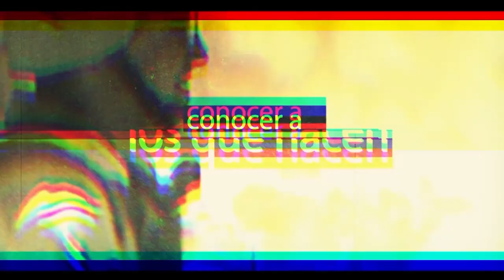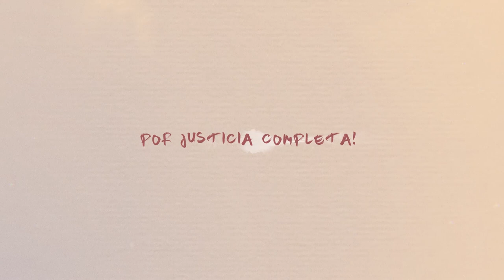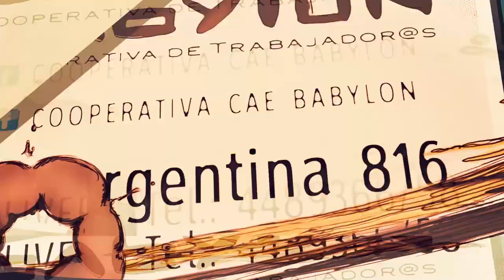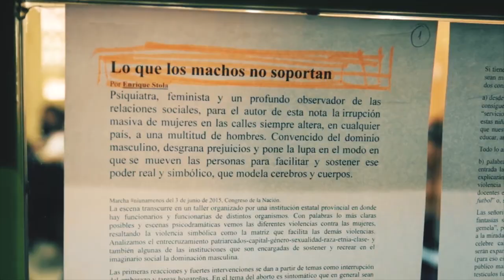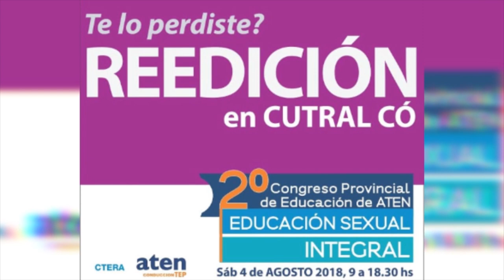Daniel Solano: Apuntes para un veredicto I de III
En Río Negro el 1 de agosto se dará la sentencia en la causa emblemática por la desaparición y asesinato de Daniel Solano. Siete policías estan acusados de haber sacado con violencia a Daniel de un boliche y de habérselo llevado en un móvil policial la madrugada del 5 de noviembre de 2011. Desde entonces está desaparecido.

El juicio se desarrolló a lo largo de 5 meses, con dobles audiencias semanales y un caudal testimonial muy rico, producto de la investigación de los abogados Sergio Heredia y Leandro Aparicio por más de 6 años. Fueron contundentes los testigos que vieron cómo sacaron a Daniel Solano del boliche, lo llevaron hasta la esquina y lo subieron a un móvil Eco Sport de la policía: Solano fue sacado con violencia y subido a golpes en el móvil policial.